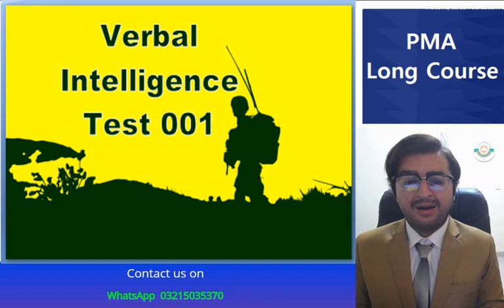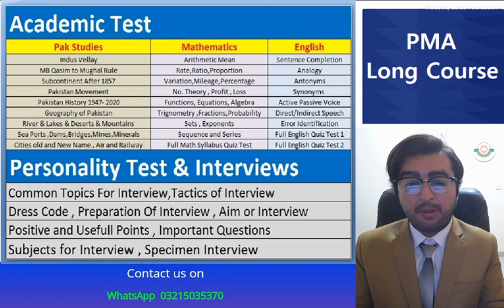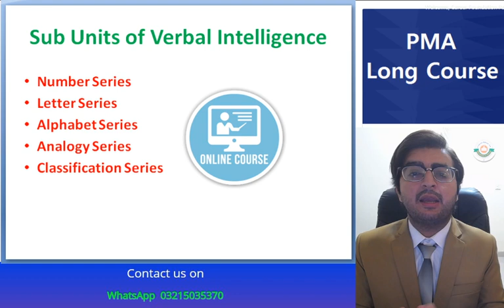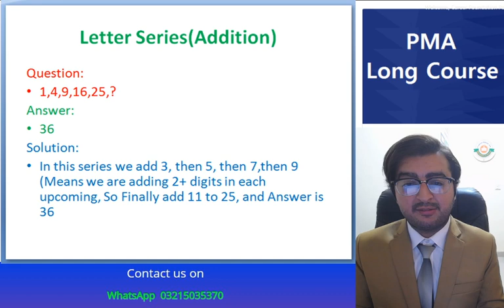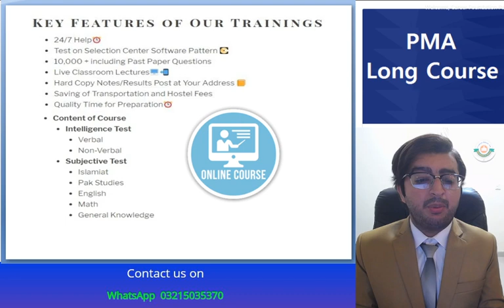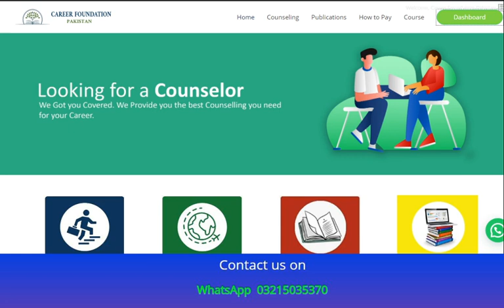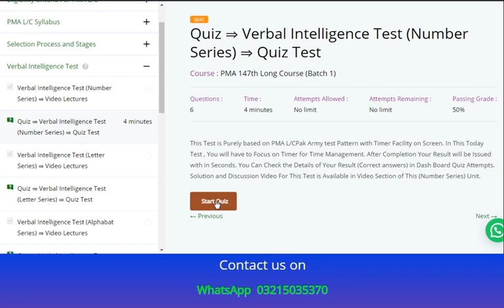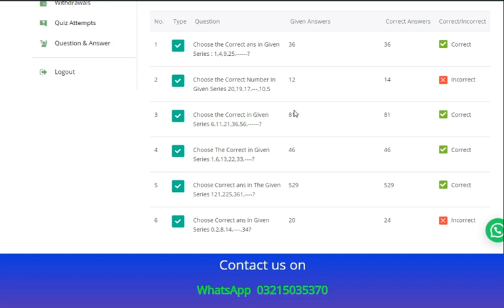PMA 147th Long Course Induction !! Batch 1 Guide Video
Become a Commissioned Officer in Pakistan Army after FSc.